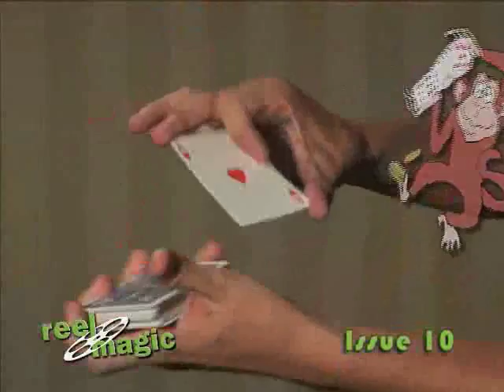Reel Magic Episode 10 (Mike Caveney)- DVD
Caught on Tape: Mike Caveney
John Lovick talks with Mike about the Long Beach Mystics, old magic books and takes us on a tour of the Egyptian Hall collection

Columns:

Jon Armstrong Small Things, Big Difference
Everyone should have a trick they can do in thirty seconds

Garrett Thomas Try This At Home
Give your pinky a workout with the pinky coin palm

David Kaye a.k.a Silly Billy Kid Show FUNdamentals
Why "What's Next!" is still a great trick

Check out your favorite magic out for this amazing dvd.